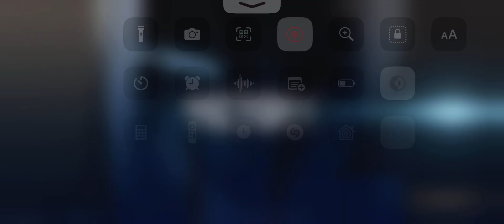Warzone Mobile On IOS 17 beta Ganeplay